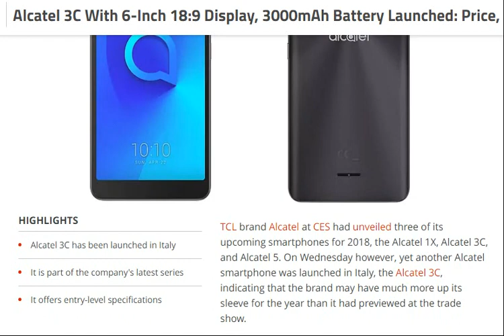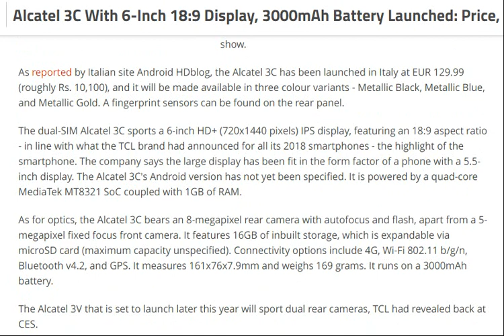tech news:Alcatel 3C With 6-Inch 18:9 Display, 3000mAh Battery Launched